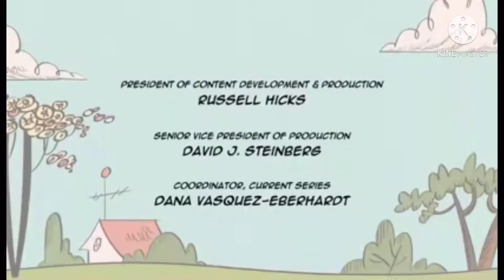NickCaca Community 2021 Rare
This Commercial is so smelly